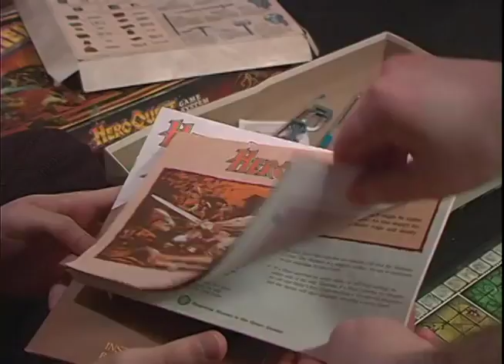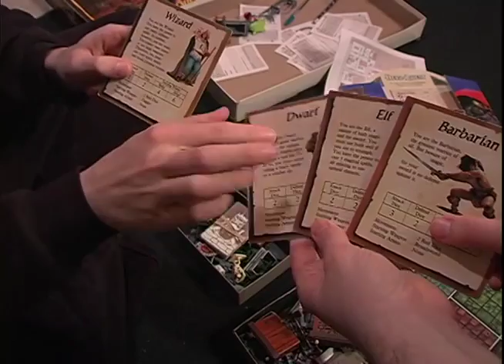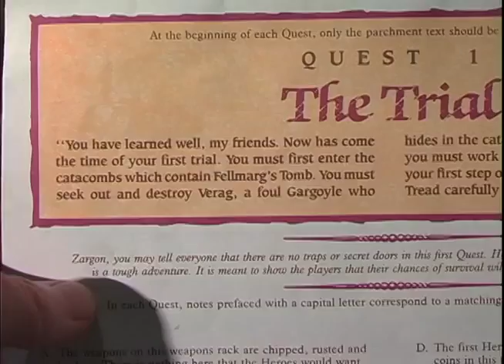Board James Hero Quest Higher Quality